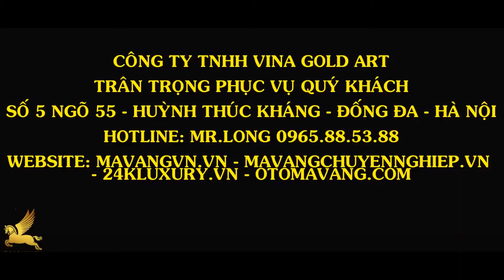Chỉnh dây đàn guitar - mạ vàng 9999 - đàn guitar cực đỉnh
✍️ Học phần I: Kỹ thuật căn bản về công nghệ mạ điện phân( mạ nhúng)
✍️ Học phần III: Tìm hiểu các qui trình mạ đồng, thép, hợp kim, nhôm…
✍️ Học phần IV: Thao tác sửa nguội, phớt sản phẩm
QUY TRÌNH CƠ BẢN:
➡ Máy móc gồm:
- Máy phớt
- Máy rung